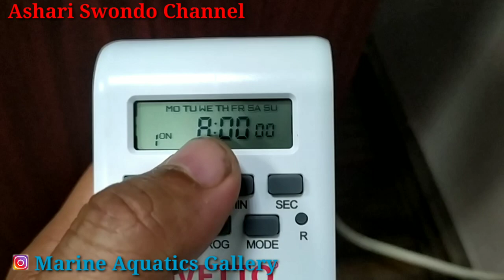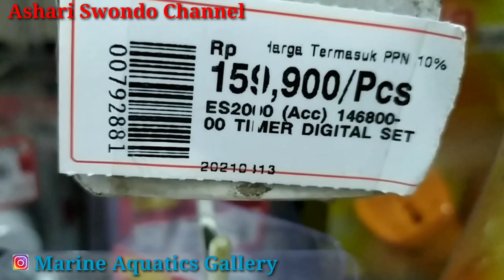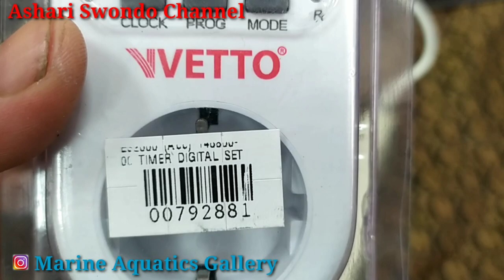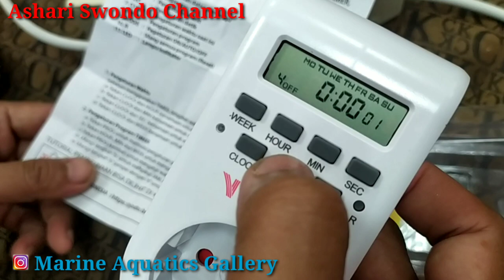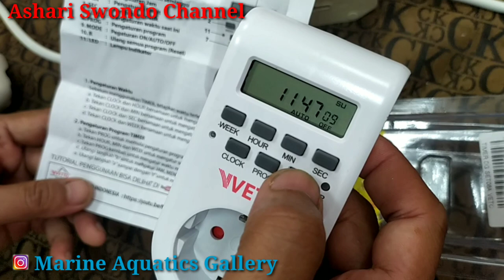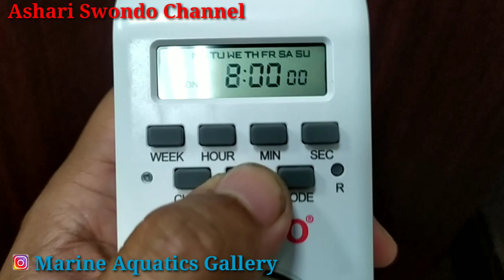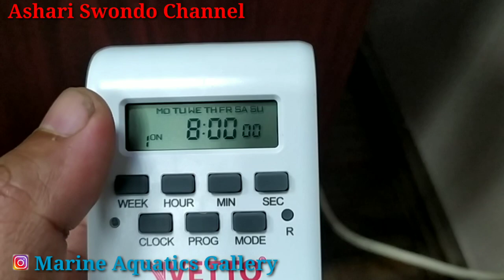MAINTENANCE RUTIN AQUARIUM LAUT & PASANG TIMER OTOMATIS LAMPU AQUARIUM / TIMER DIGITAL/ TIMER VETTO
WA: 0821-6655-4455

1. Menjual Ikan Hias Laut PILIHAN DAN RAWATAN, MELET SADIS DAN BEBAS PARASIT.
2. Aquarium Laut Mini Komplit dan Low Budget (No Skimmer, No Sump, No Water Change, NO RIBET)
3. SETTING AQUARIUM LAUT BERBAGAI UKURAN: PICO, NANO, MEDIUM, JUMBO, MEGA TANK, dll untuk Rumah dan Kantor.
4. Modifikasi Aquarium Tawar menjadi AQUARIUM LAUT
5. Jasa KONSULTASI dan MAINTENANCE AQUARIUM LAUT.